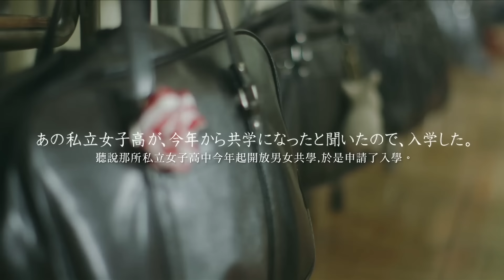乃木坂46 - 第幾次的藍天? (HTC Butterfly 2廣告曲)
AKB48首席「官方對手」團體【乃木坂46】
三年累積首張專輯《透明色》

◎收錄出道至今十首單曲以及歌迷票選的十首B面最愛歌曲!!
◎特典DVD附贈2013日本巡演精華60分鐘，超豪華2CD+DVD精裝組!!

出道至今十首單曲完整收錄，乃木坂46待望三年的首張專輯！2012年以「AKB48官方競爭對手」之姿出道的乃木坂46，在達成連續九張冠軍單曲的紀錄後終於將發行她們的首張專輯。首張專輯《透明色》除了收錄出道曲「窗廉圍繞」至台灣強打中的HTC廣告曲「第幾次的藍天?」等十首熱門單曲外，也特別收錄四首新曲。初回盤更附贈由歌迷票選出的最愛B面精選以及2013年的日本巡演DVD影像！